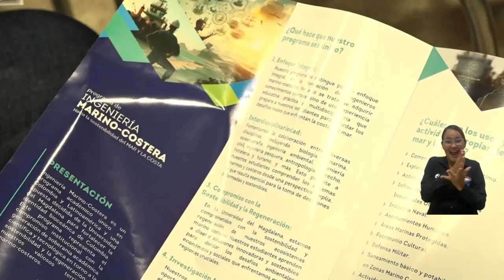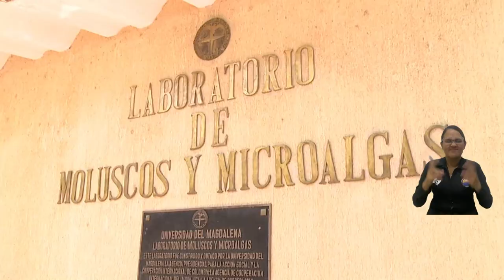Ingeniería Marino-Costera: visto como oportunidad de desarrollo marítimo desde la academia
Como una apuesta para fortalecer la identidad bioceánica de Colombia, la Universidad del Magdalena lanzó su nuevo programa académico de Ingeniería Marino-Costera (Código SNIES: 116006), que será ofertado a partir del primer periodo académico del 2024. La unidad académica fue presentada por el doctor Pablo Vera Salazar, rector de la Alma Mater, ante diferentes autoridades marítimas y comunidad académica, donde aseguró que este es un programa que se construyó en cinco años y que integra la ciencia y las humanidades con la ingeniería.